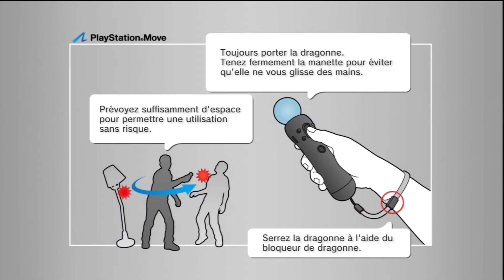Ninja Gaiden 3 : Contrées Ténébreuses | Combat de Clans : Pistes enneigées | gameplay n°2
Salut tout le monde, on se retrouve pour une vidéo de gameplay de Ninja Gaiden 3 en multijoueurs. Nous sommes donc dans le mode contrées ténébreuses et plus précisément en combat de Clans. C'est du match à mort par équipe et je joue sur la map Pistes enneigées, qui est donc le deuxième gameplay que je vous propose sur cette map.

Au début je n'avais pas l'intention de vous proposer une vidéo de gameplay, car durant cette vidéo je vais en fait vous parler du walkthrough que je vais faire sur Ninja Gaiden 3, il m'a semblé nécessaire de vous donner quelques précisions sur celui-ci afin que cela soit claire. Mais vu que j'ai parlé pendant plus de 5 minutes sans jouer, j'ai donc décidé de vous proposer cette vidéo dans le but de ne pas vous ennuyer.

Voici les précisions du walkthrough, tout d'abord j'en ferai deux :
- un en mode normal commenté.
- un en mode Ninja Légendaire non-commenté.

Je ne parlerai pas pendant les cinématiques mais uniquement dans les phases de gameplay, rassurez-vous il y a plus de phases de gameplay que de cinématiques. Comme ça au moins, vous pourrez mieux suivre l'histoire et j'estime qu'il ne faut pas parler dans les cinématiques pour ne pas les gâcher et pour en profiter un maximum.

Le mode histoire est composé de 8 jours. Cependant, il n'y aura pas forcément une vidéo complète d'un jour mais il se peut qu'il y ait plusieurs vidéos d'un jour. Je m'explique, par exemple on va dire que le jour 01 dure 40 minutes. Ce ne sera donc pas une vidéo de 40 minutes mais ce jour là sera donc composé de 3 vidéos/parties.

Je préfère faire ceci plutôt que de faire une longue vidéo pour chaque jour, je n'aime pas les longues vidéos, c'est mieux de faire plusieurs parties selon moi car ça lasse moins que de regarder une vidéo d'une heure. Après c'est mon avis et je pense que pour certains d'entre vous c'est la même chose, et d'autres non malheureusement mais tant pis pour eux lol. En plus de ça, pour ceux qui me suivent, vous savez que je mets énormément de temps pour faire un rendu d'une vidéo et l'envoyer sur youtube, c'est donc une des raisons pour lesquelles je préfère faire plusieurs parties plutôt que d'en faire moins dont les parties seront supers longues... Il y aura donc pas 8 vidéos mais je pense une trentaine, voir une quarantaine.

- à me contacter sur ma chaîne youtube, commentaire ou mp

Lorsque je dis astuce ça peut être pour vous donner des conseils pour réussir la mission mais aussi pour jouer avec vous pour venir à bout de certaines missions difficiles, mais je suis dispo par contre le weekend pour aider, la semaine je ne peux pas :)